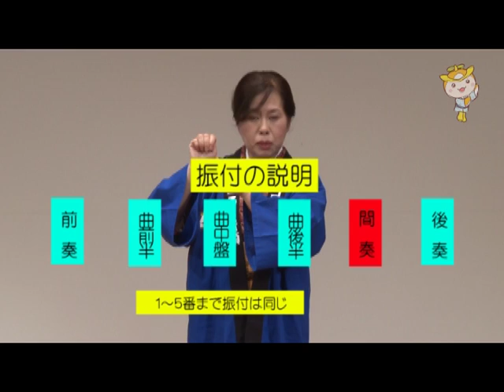トコろん音頭 踊り方レッスン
新しい所沢の盆踊り「トコろん音頭」の踊り方レッスンです。振り付けを細かく解説していますので、ぜひご活用いただき、楽しく「トコろん音頭」を踊ってください。